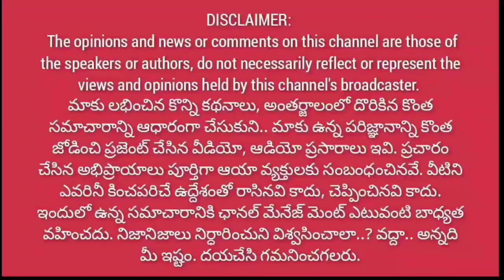అవును అంబటిగారూ.. కాపు యువత పిచ్చిదే || అంబటితో పాటు ముద్రగడనూ ఏకిపారేసిన దిలీప్ సుంకర@1waynews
అవును అంబటిగారూ.. కాపు యువత పిచ్చిదే || అంబటితో పాటు ముద్రగడనూ ఏకిపారేసిన దిలీప్ సుంకర‎@1 Way News